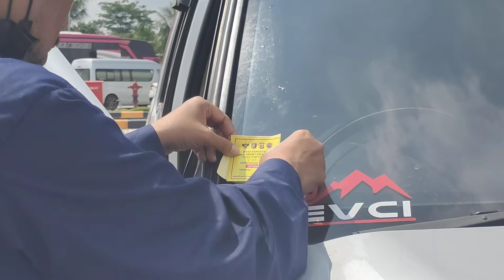Syarat Boleh Menyeberang Bakauheni - Merak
Setelah penyekatan Mudik Hari Raya Idul Fitri, ternyata penyekatan kendaraan yang mau nyeberang dari Sumatera ke Pulau Jawa tetap tidak dibolehkan.

Dibolehkan asal sudah memenuhi syarat seperti yang saya ceritakan dalam video ini.